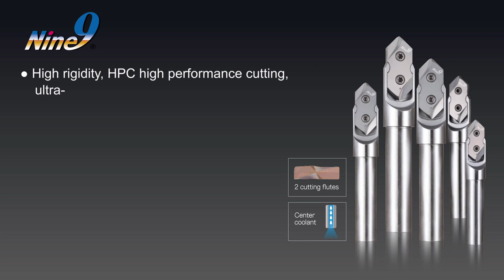Nine9 Ace Spot Drill Chamfering and Countersink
2022 TIMTOS NEW
ACE Spot Drill and Countersink

● High rigidity, HPC high performance cutting, ultra-long tool life.
● Dual clamping screwed design ensures the vibration free during the cutting.
● 2 flutes edged is symmetric, it reduces the lateral force while cutting in Ap.
● Each insert has 2 cutting edges
● Holder with center coolant.

● 3 angles : 60゜/ 90゜/ 120゜
● 5 different sizes of insert and holders from Ø8 ~ Ø20mm.

● Good for use on CNC lathe, Swiss type machine, small machine and weak clamping situation.